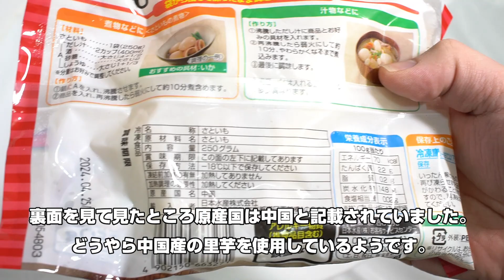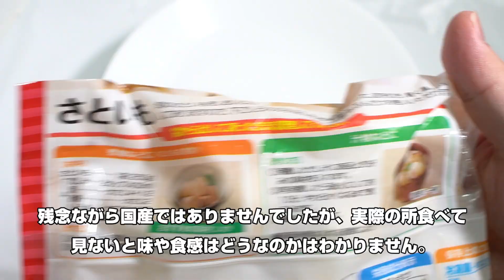ニッスイの冷凍里芋って味や食感はどうなの？産直の里芋と食べ比べて見た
ニッスイといえば国内大手水産加工会社です。日本水産という社名でも知られています。

今回たまたまスーパーでニッスイの冷凍里芋を見かけたので、試しに買ってみることにしました。実際に食べて見て味や食感はどうなのかを検証してみることにします。